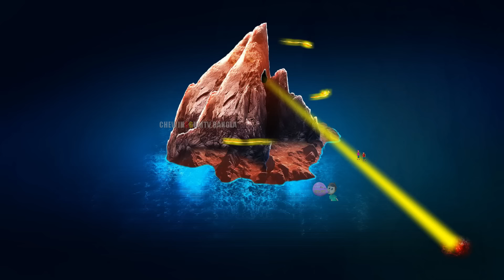একটি ছোট ভূতের গল্প | Bhutera Golpo | Rupkothar Golpo | Thakurmar Jhuli | # 255